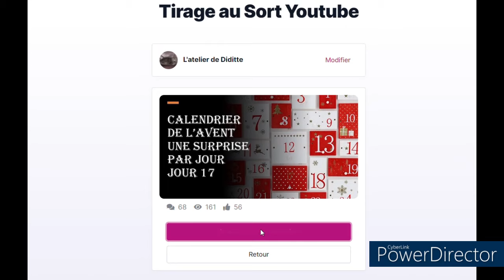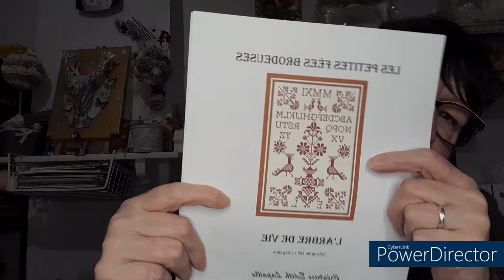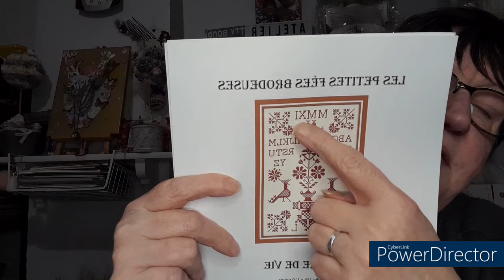Calendrier de l'avent 1 Surprise par jour Jour 18